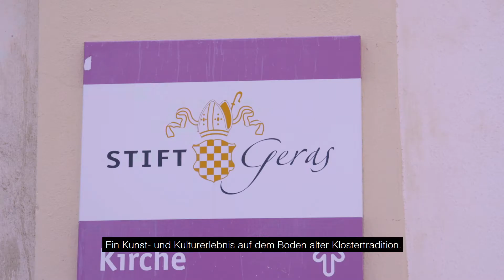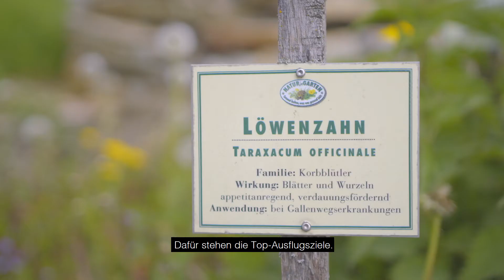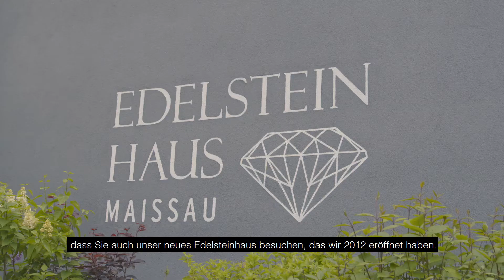Der Sommer 2017 bei den 49 Top-Ausflugszielen Niederösterreichs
Sommerzeit ist Ferienzeit. Wir bieten mehr. Mehr Erlebnisse. Mehr Abenteuer. Einen Ausflug mit Qualitätsgarantie, ganz nach Ihrem Geschmack. Viele der Top-Ausflugsziele Niederösterreichs warten auf Sie in unmittelbarer Umgebung. Viel Vergnügen und einen unvergesslichen Sommer 2017 - mit den 49 Top-Ausflugszielen Niederösterreichs!